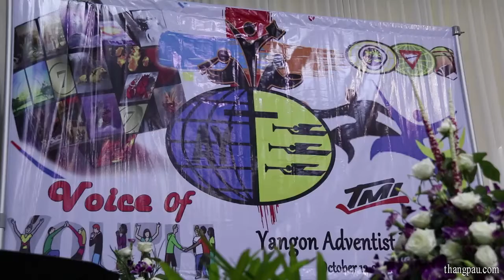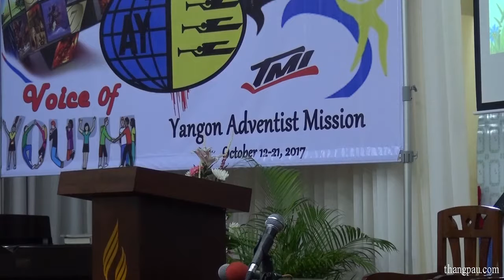Voice of Youth 20171021 VOY10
Yangon Central Church